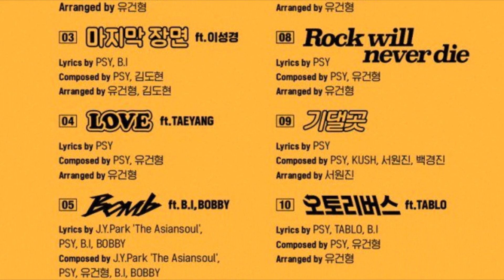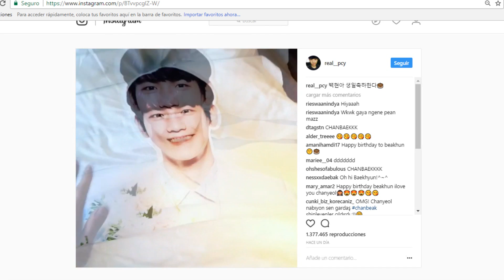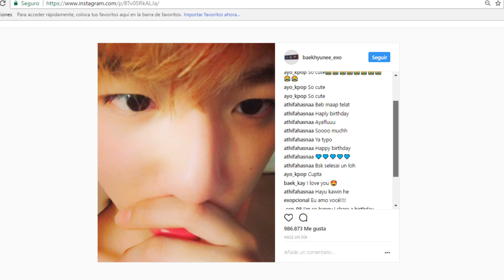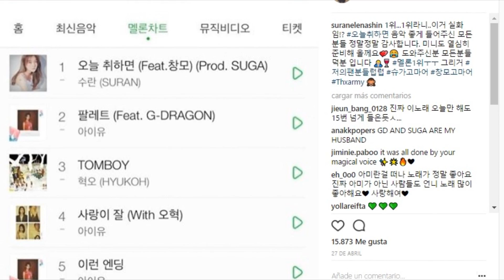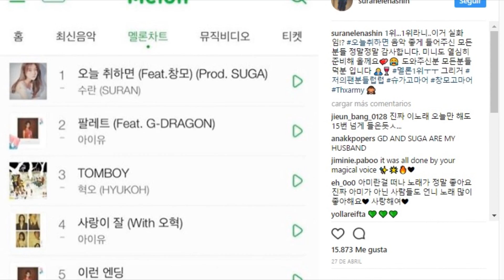ESTAS SON LAS CHICAS QUE LES GUSTAN A BTS | A MINO LE ROBAN UN BESO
VIXX 4th MINI ALBUM 桃源境(도원경) 'Highlight Medley'